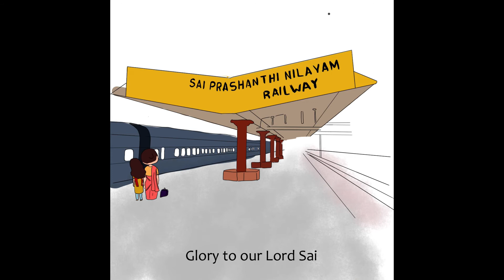A humble offering from the Sai Young Adults from Zone 4A countries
The absence of wisdom makes us stumble in the journey of life like walking in darkness. Such darkness of ignorance can only be removed by the Grace of Guru.

Only the day when the mind is rid of the darkness of ignorance and achieves fullness of illumination, is the real Guru Poornima day.

To our compassionate guru who has taken numerous roles to show us the right path, we offer our love and gratitude on this auspicious day.